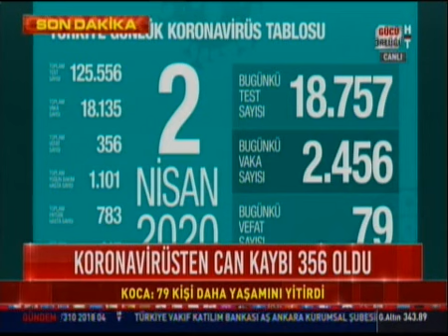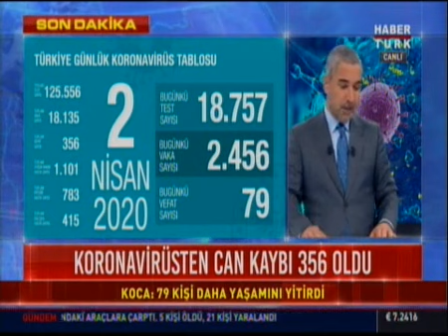Covid-19 virüsünün semptomları neler, hangi önlemler alınmalı?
HABER TÜRK TV
Doç. Dr. Nefise Öztoprak Çuvalcı (Sağlık Bilimleri Üniversitesi Öğretim Üyesi- Enfeksiyon Hastalıkları ve Klinik Mikrobiyoloji Uzmanı)
Konu: Covid-19 virüsünün semptomları neler, hangi önlemler alınmalı?